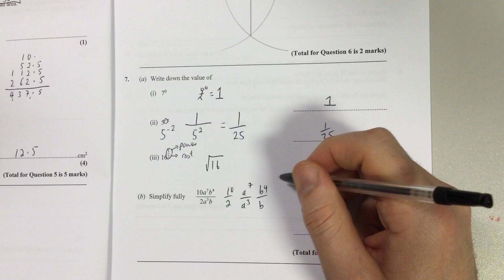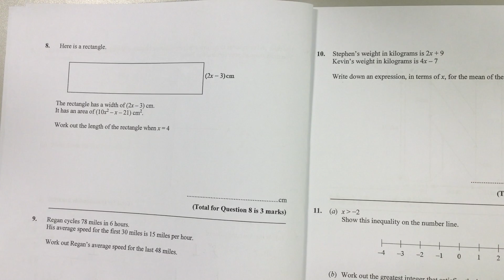GRIT video 2 Higher Q7b to 8